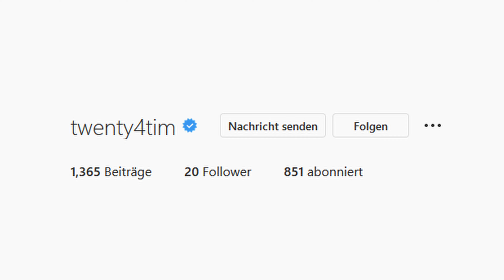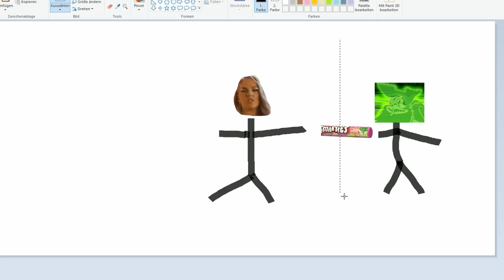TWENTY4TIM - Gönn dir | YouTube Kacke (Parodie)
Dieses Video dient ausschließlich zur Unterhaltung und soll niemanden beleidigen

Gesetz über Urheberrecht und verwandte Schutzrechte (Urheberrechtsgesetz):

"Zulässig ist die Vervielfältigung, die Verbreitung und die öffentliche Wiedergabe eines veröffentlichten Werkes zum Zweck der Karikatur, der Parodie und des Pastiches. Die Befugnis nach Satz 1 umfasst die Nutzung einer Abbildung oder sonstigen Vervielfältigung des genutzten Werkes, auch wenn diese selbst durch ein Urheberrecht oder ein verwandtes Schutzrecht geschützt ist." (§ 51a UrhG)

KEINER der Inhalte ist ERNST zu nehmen! Dieses Video dient !!! AUSSCHLIEßLICH !!! zu UNTERHALTUNGSZWECKEN und soll beleidigendes Gedankengut weder verbreiten noch verharmlosen!